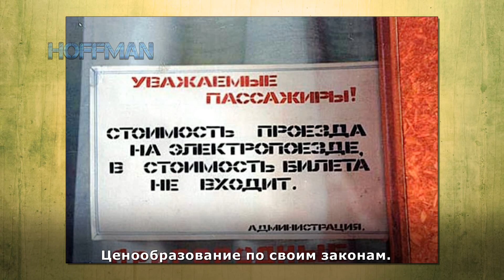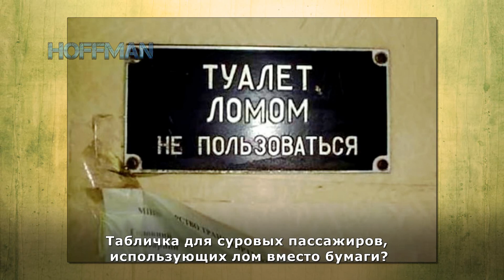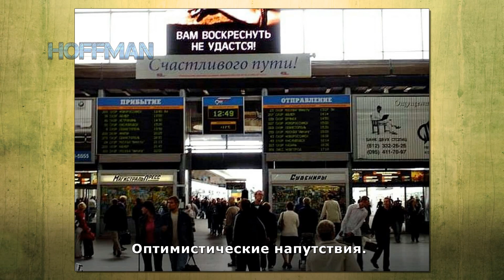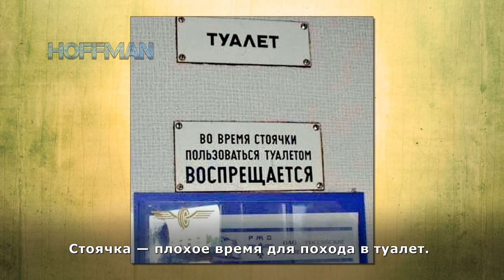✔️Будни пассажиров🎒и работников🛠️железных дорог🚊России 🇷🇺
⚡️⚡️⚡️Рельсы, шпалы, многотонные поезда, ответственные работники. Но именно последний пункт и дает надежду юмору пробиться в это мрачное и серьезное «железнодорожное» царство. Ведь там, где есть люди, всегда найдется что-то забавное.
Самые уморительные и веселые фотографии, сделанные на железных дорогах России.
🎼🎺🎸 Track: My Train's A Comin'